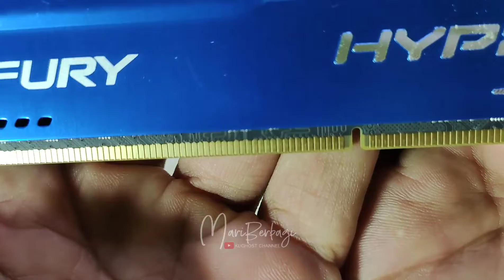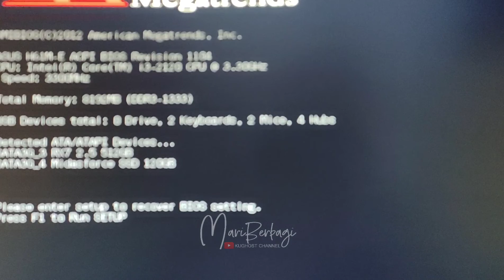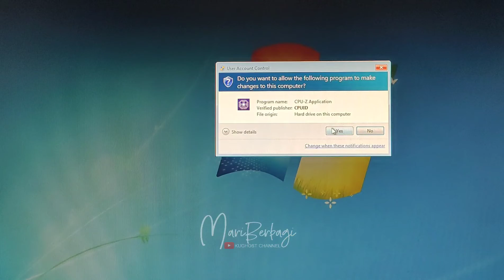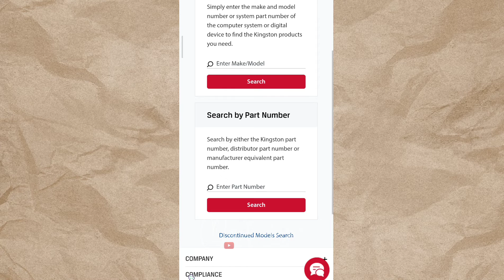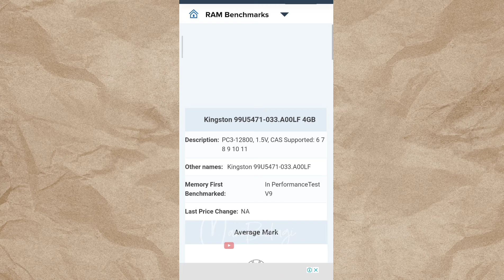Ganti RAM DDR 3 PC 10600 Menjadi PC 12800 FURY HYPER X - Kingston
Review and Test RAM DDR3 PC 12800 FURY HYPER X